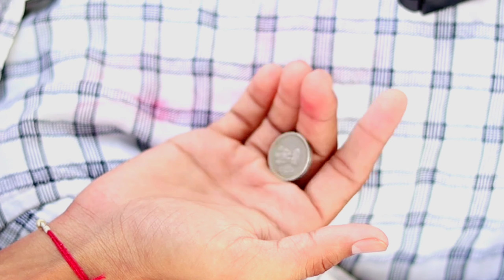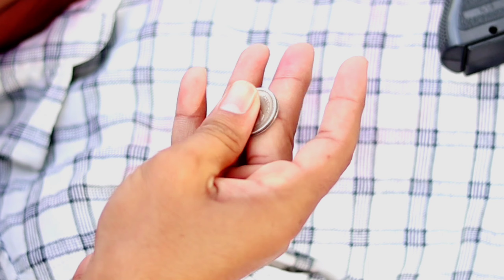Sholay (1975) Dharmendra | Amitabh Bachchan | Sholay Movie Spoof | Sholay Full Movie | Vp film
use.

Title - Sholay (1975) Dharmendra | Amitabh Bachchan | Sholay Movie Spoof | Sholay Full Movie | Vp film

Topic:- Sholay movie scene
Sholay Hindi movie
Sholay full movie
Sholay movie
Sholay movie dialogue Gabbar Singh
Hindi movie fight scene
Hindi movie scenes
Sholay Hindi movie scene
classic scenes Hindi movie Hindi movie comedy scene
Sholay superhit movie scene
Sholay
popular hit movie scenes
Sholay movie spoof
Sholay movie Gabbar Singh Kitne Aadmi Thay Sholay movie
Ye Hath Mujhe Dede Thakur
Sholay spoof
bahut Jaan Hai Tere Hathon Mein